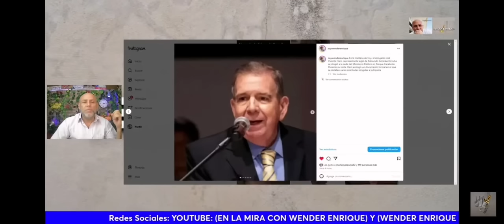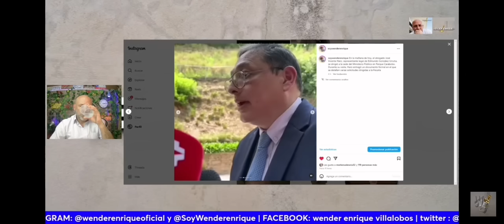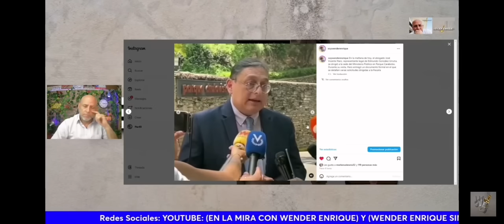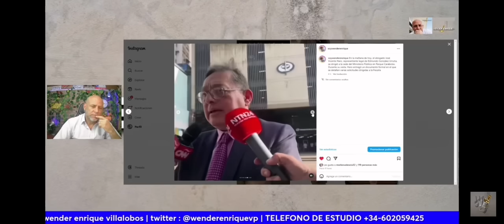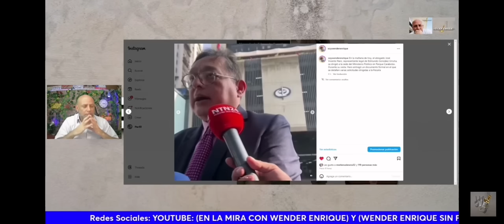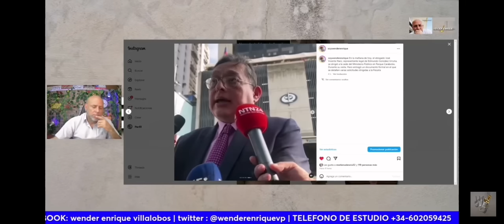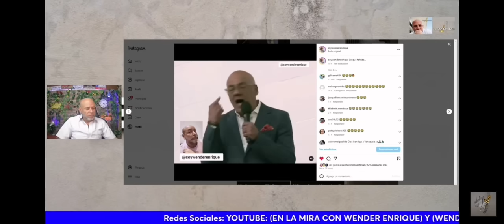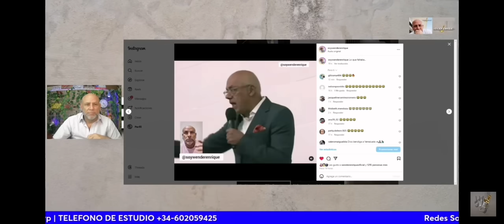tarek William sacudio al Abogado de edmundo González en fiscalía